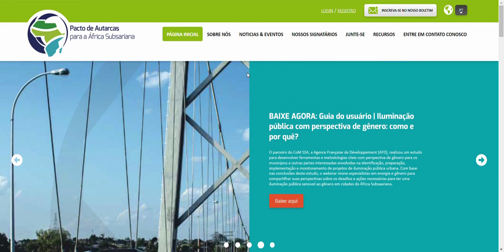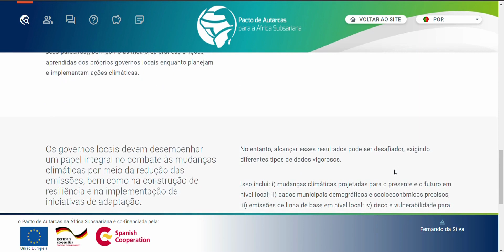Como navegar no Centro de Pesquisa e Conhecimento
Saiba como navegar e interagir com o Centro de Pesquisa e Conhecimento. Se você não tiver um perfil existente no Portal de Signatários do CoM SSA, você pode visitar nosso para se registrar.